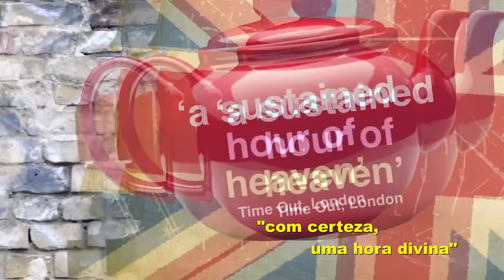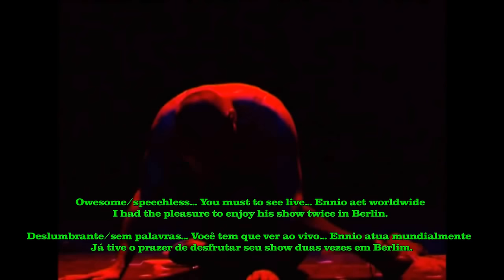Ennio Marchetto - The Living Paper Cartoon Show/Trailer